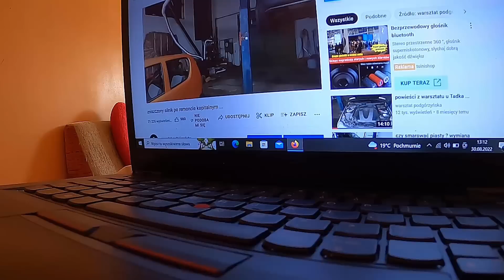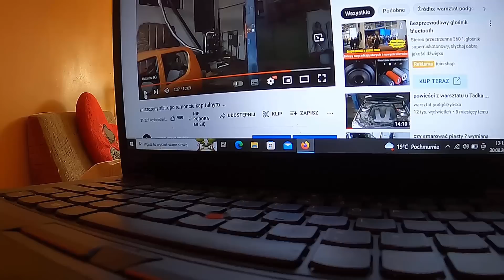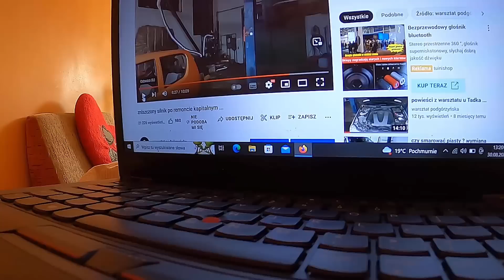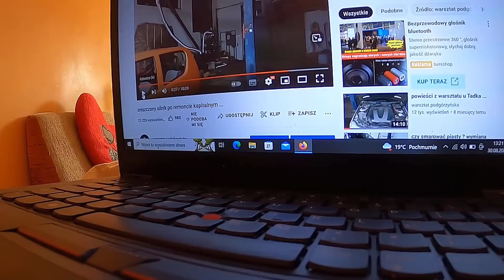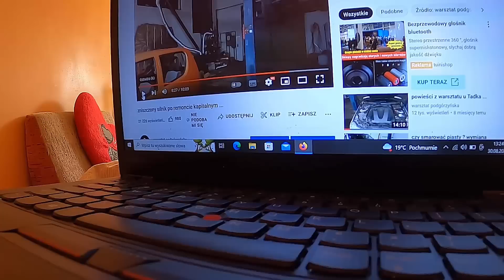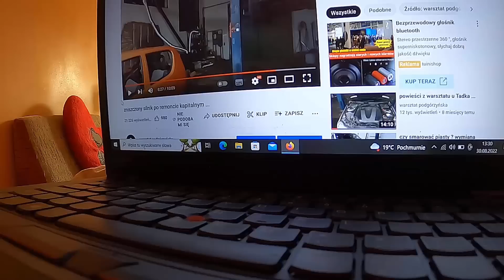Dlaczego Tadek odszedł z tego świata . Mercedes zawał serca. Pogrzeb Tadka ...